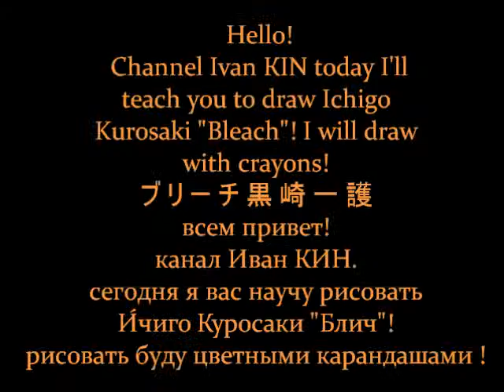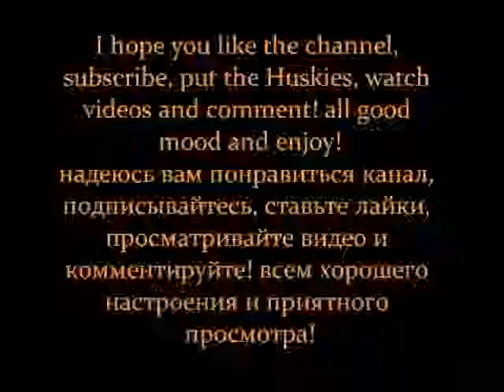how to draw Ichigo Kurosaki "Bleach"! ブ リ ー チ 黒 崎 一 護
today I'll teach you to draw Ichigo Kurosaki "Bleach"! I will draw with crayons!